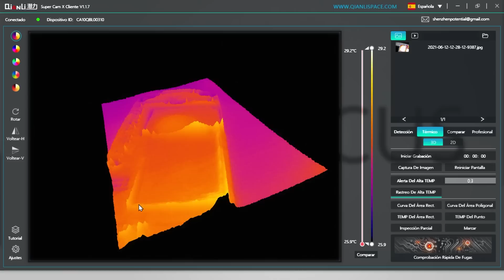Herramientas que valen la pena!